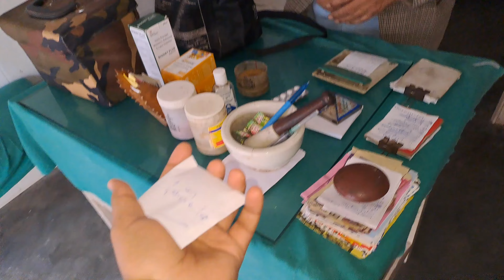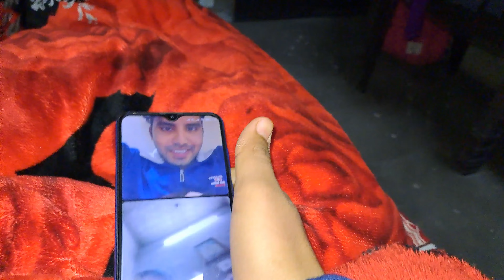Full Cylinder Uthana Pada Bhaari🤣 V²163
arradhya maan,
entertainment,
new hindi song,
exposed,
wordexposed,
the word exposed,
thewordexposed,
rowhi rai exposed,
rowhi rai made a shradh vlog saloniyaapa,
rowhi rai,
rowhi rai shrad vlog,
elvish reply to rowhi rai,
saloni singh vlog
,elvish yadav,
youtube shorts
,saloniyaapa new video
,comedy
,thugesh,
bihar,
india,
viral,
instagram reel
carrom pool hack kaise kare,
carrom pool line hack,
carrom disc pool long line,
carrom pool hack trick,
carrom pool new aim,
carrom hack,
aim carrom mod apk
,carrom disc pool mod apk,
carrom disc pool aim,
carrom disc pool long aim,
carrom pool line hack without lulubox
,carrom pool new aim hack apk,
carrom disc pool tricks,
aim carrom new 2022 trick,
carrom pool new app for indirect aim hack
,carrom disc pool aim trick

carrom
,carroms,
carrom match
,carrom best match,
carrom best finish,
games,
board,
board-games,
family,
striker,
carrom national championship,
billiards
,red,
instructions
,play,
india
,rules,
black,
sri lanka
cheating,
cheating wife
,cheat,
reddit cheating.,cheating stories
,exposing,
relationship
,shocking
,cheaters
,cutting weight,
reddit cheating stories
,chito vera,
chael sonnen
,ufc champions 2022,
reddit relationship cheating story
,reddit relationships cheating,
bellator
,chael sonnen podcast
,reddit relationships,
aljamain sterling,
mean street,
reddit aita,
mixed martial arts,
bellator mma,
reddit relationship advice,
reddit relationship stories
,caught,
askreddit new,